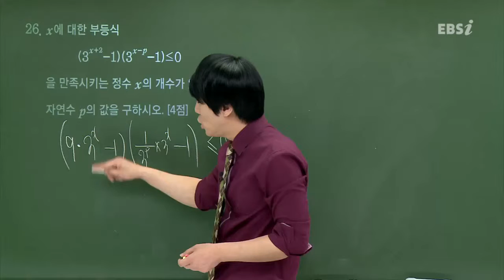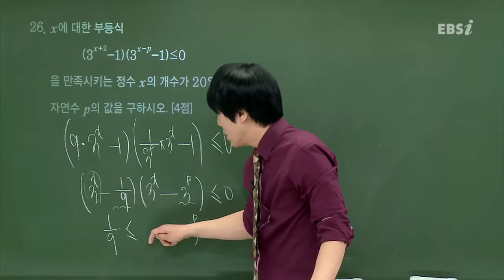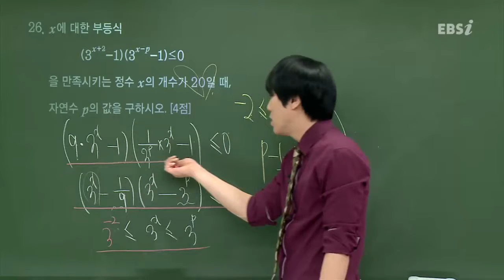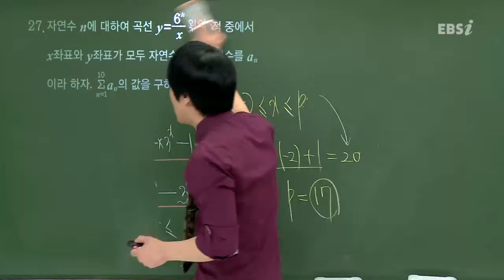201404교육청A26@심주석@ebs